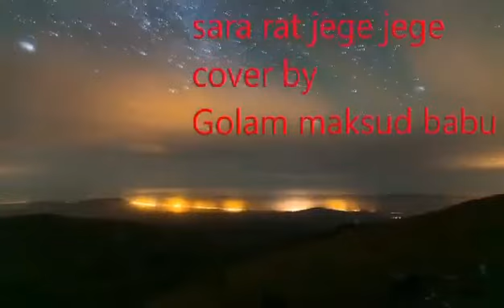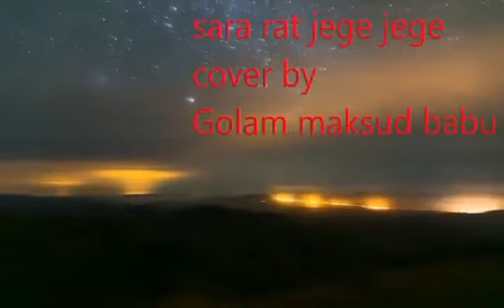সারা রাত জেগে জেগে